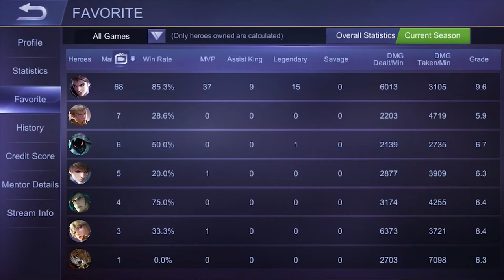Fast Farm Claude Gameplay by Hanz? | Top 2 Global Claude | Mobile Legends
Player name: Hanz?
Full Items Build: Demon Shoes / Demon Hunter Sword / Golden Staff / Endless Battle / Thunder Belt / Oracle

4. Comment your IGN, ID and Server
Example:
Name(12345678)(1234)